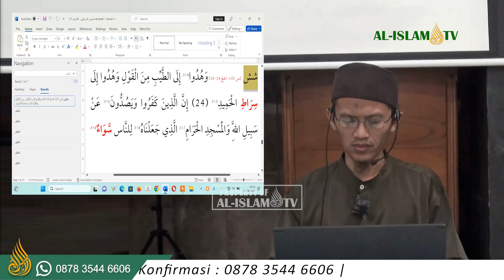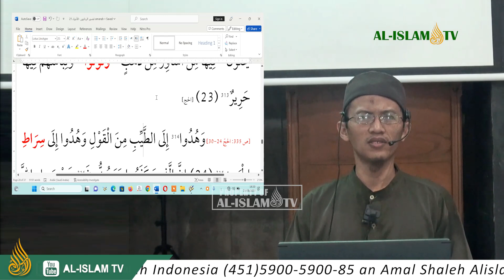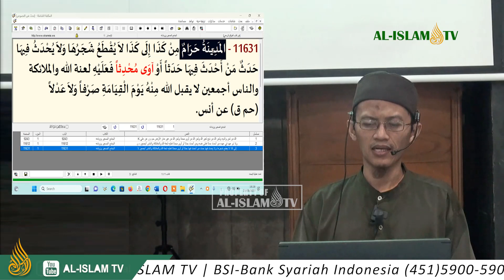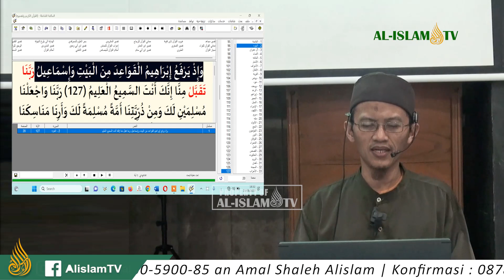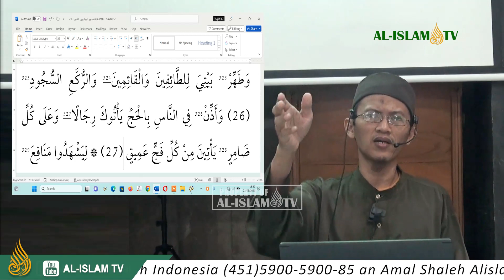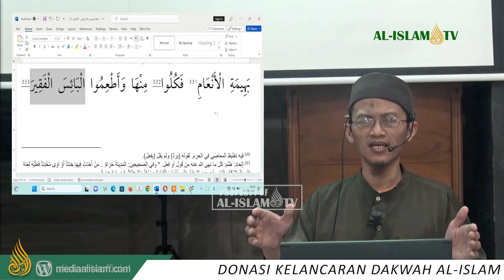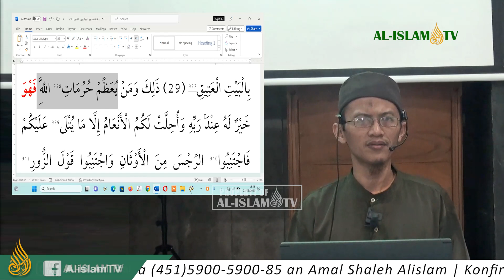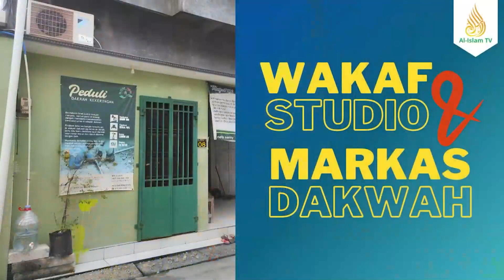KHATAMAN AL-QUR`AN UAZ - HAL. 0335 - QS. AL-HAJJ 24-30 AMANAH 2023 08 23